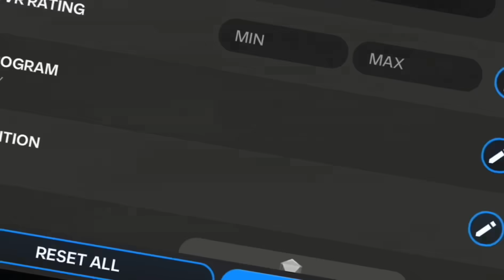Verified TOTS X Ultimate TOTY - Best Special X Squad Builder! FC Mobile